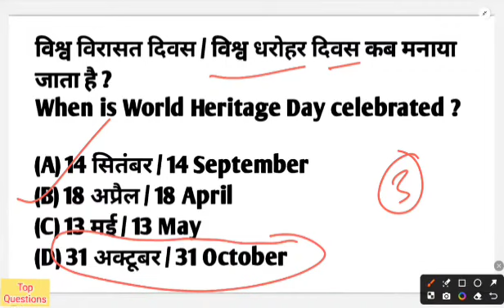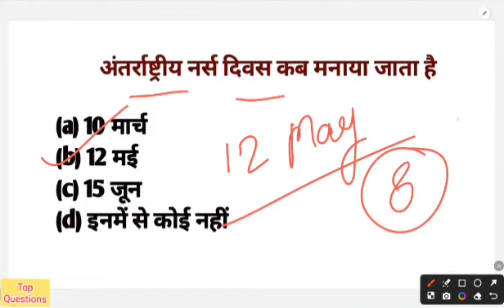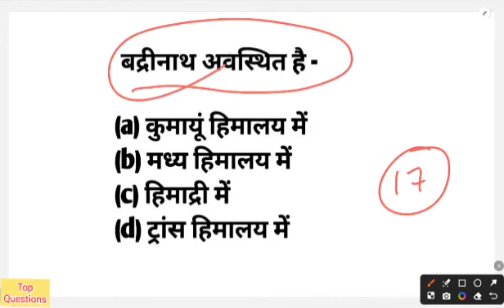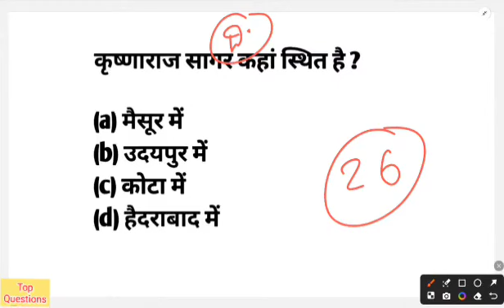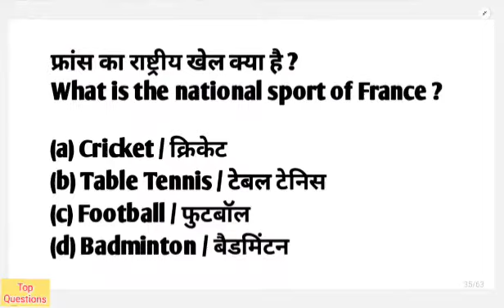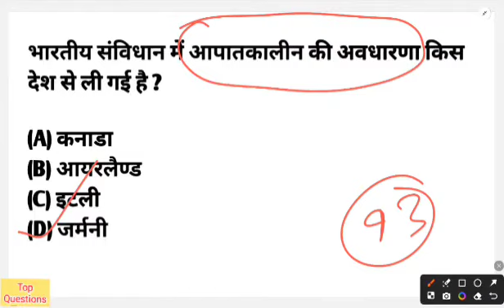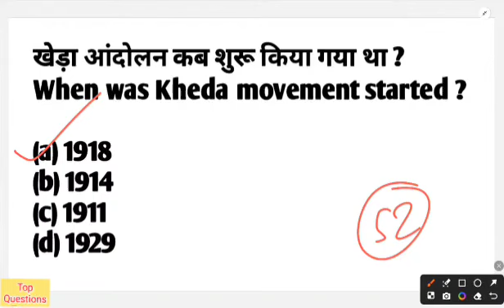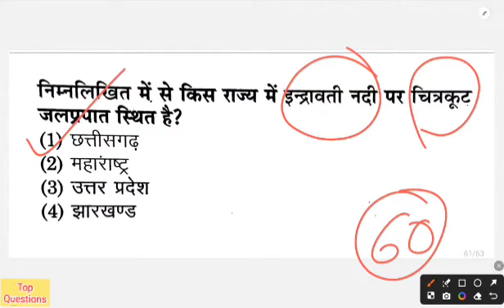6 April 2024 | b.ed entrance exam 2024 full preparation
6 April 2024 | b.ed entrance exam 2024 full preparation | b.ed entrance exam 2024 | b.ed entrance